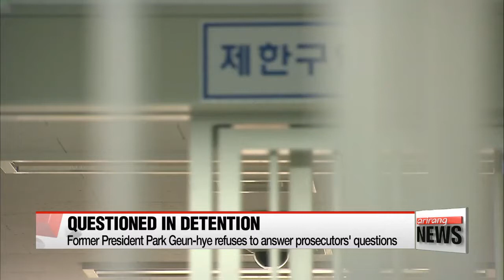Former President Park Geun-hye chooses to reject prosecutor's questioning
검찰, 박근혜 서울 구치소 방문조사 무산
  Now to the latest on South Korea's first-ever impeached president, Park Geun-hye.
  Prosecutors' efforts to question Park about the national intelligence agency embezzlement scandal ended in failure this morning... after the former president chose not to cooperate.
Officials from the Seoul Central District Prosecutors' Office visited the Seoul Detention Center to interrogate Park,... on the three-point-seven million U.S. dollars she allegedly received from the National Intelligence Service during her term.
They asked Park where her office spent the illicit money and for what purpose,... but she opted to remain tightlipped.